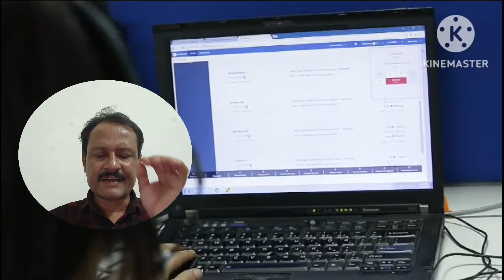প্যাকিং পিকিং লোডিং আনলোডিং এর কাজ | real estate | tele caller jobs |Accountant jobs